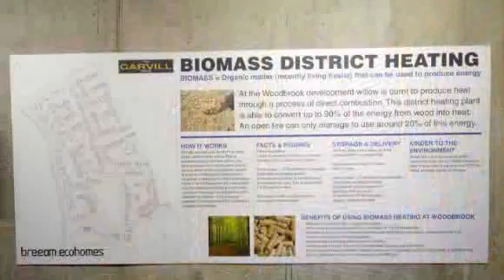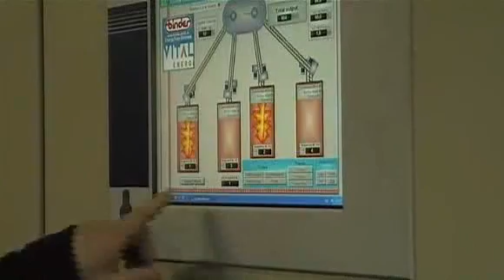Woodbrook Biomass Community Heating Scheme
Woodbrook Biomass Community Heating Scheme is the first of its kind - a unique "Eco-Village" in Belfast.  Vital Energi was appointed to deliver a £2 million biomass district heating system servicing 358 homes as part of phase one of the scheme.